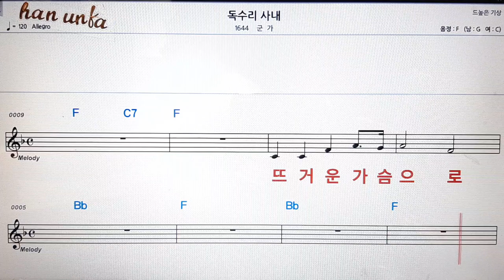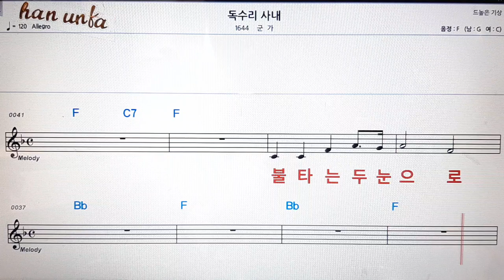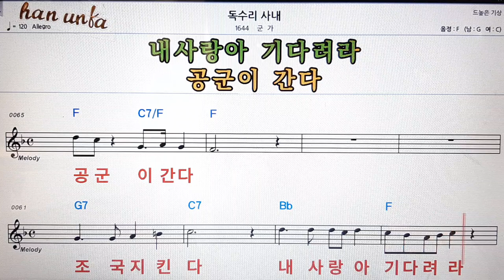독수리 사내/군가👍노래 반주, 코드 악보,가라오케💋Karaoke*Sheet Music*Chord*MR